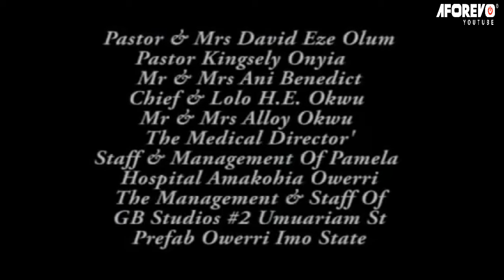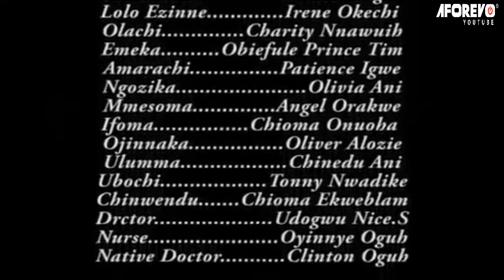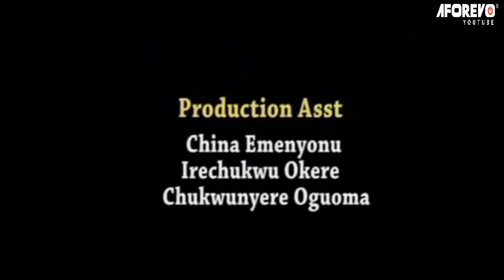ITS EVIL: HOW I MARRIED A LAZY MAN AS A HUSBAND (SAMLOCO EFE, CHINWE) OLD MOVIE |OLD NIGERIAN MOVIES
Watch how this drama unfolds.

CHECK OUT LEGENDARY OLD NIGERIAN MOVIES - SHORT CLIPS ON MY TIKTOK ACCOUNT

Starring: CHINWE OWOH, SAM LOCO-EFE, ASHLEY NWOSU, TOM NJEMANZE

AFOREVO NAME:   Its Evil 1&2